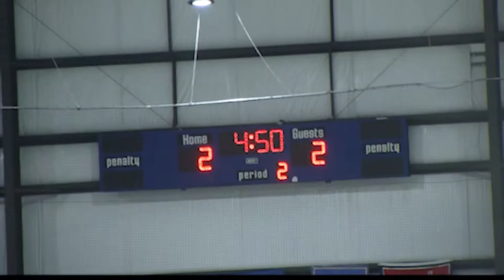Men's Ice Hockey vs Manhattanville Highlights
The Stevenson men's ice hockey team claimed the inaugural Middle Atlantic Conference (MAC) Men's Ice Hockey Championship as the Mustangs posted a 4-3 MAC and United Collegiate Hockey Conference (UCHC) victory over Manhattanville Saturday evening at Reisterstown Sportsplex.